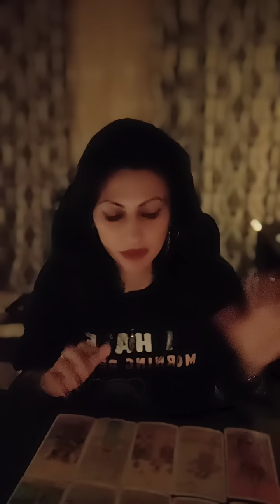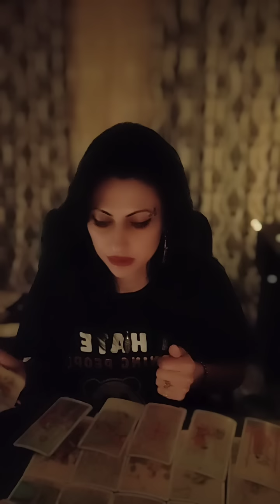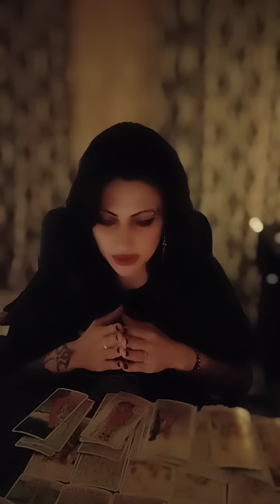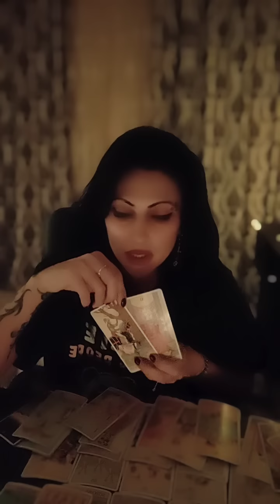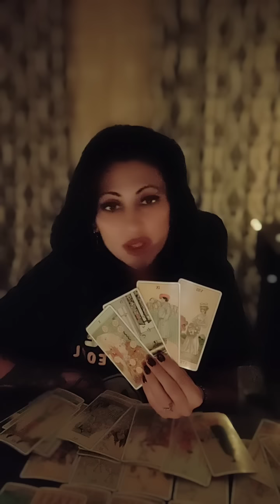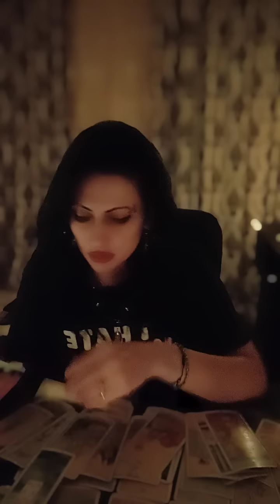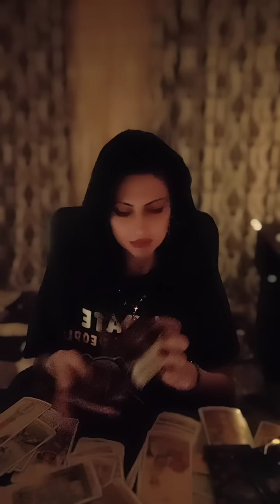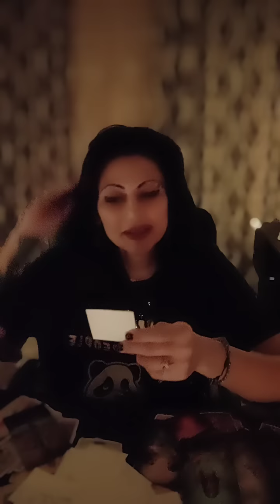Vărsator ✨ 18-31 octombrie 2022! Dreptate ..dulce dreptate ! ✨🪅💢